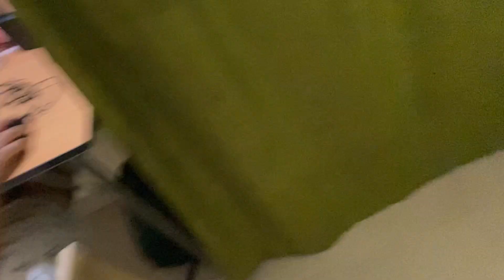Baby love messing up the whole house. Dad has to clean it every time 😜😜😜